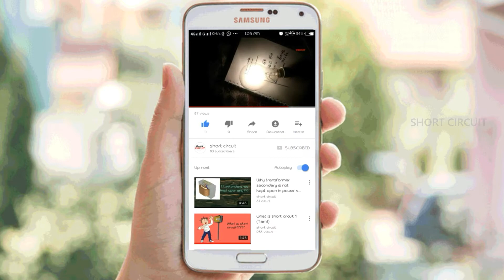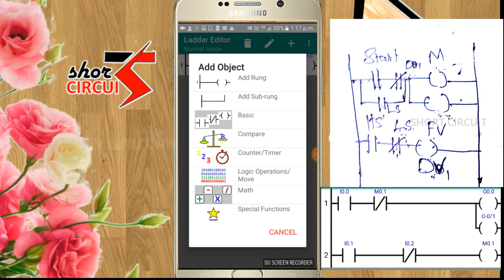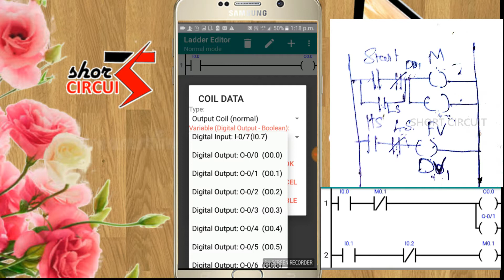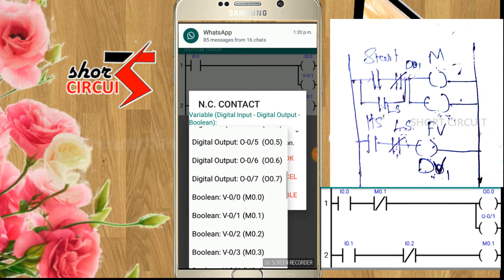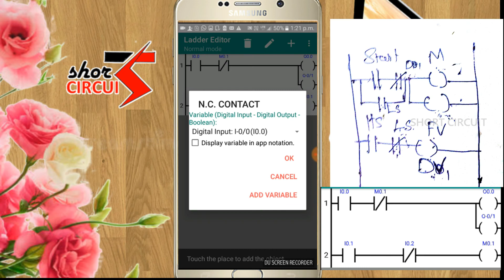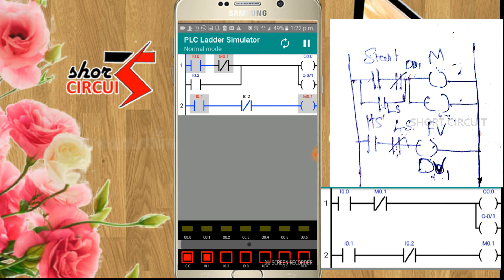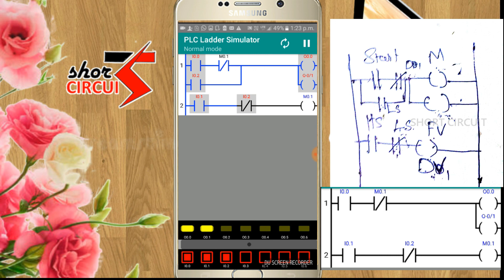Water Tank Controller (PLC) Ladder Logic using Smart Phone (Tamil)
0:00 / 7:31

Suggested: Why we can't store AC in batteries (tamil)
0:06 / 9:46